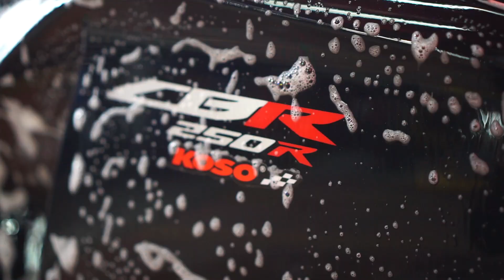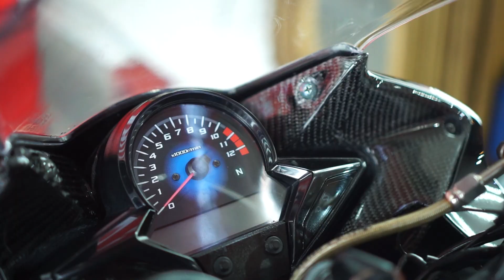Restorasi CBR 250R CBU - THE MOST UNDERRATED BIKE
HALO SEMUA KALI INI GUA BIKIN VIDEO MOTOR ENAK CBU MURAH CBR 250R YANG HARGANYA UDAH MURAH, TAPI SAMA SEKALI KUALITASNYA GAK MURAHAN. BUAT KALIAN YANG MOTORNYA MAU GUA REVIEW BISA DM GUA YA :@ebenheazer.id @dsdproduction882 semoga kalian suka videonya